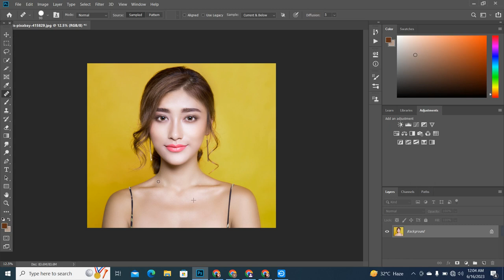Remove Necklaces in Minutes! | Jewelry Editing Techniques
In this tutorial, we will teach you how to remove necklaces in photos using Adobe Photoshop. Necklaces can sometimes distract from the main subject or clash with the overall aesthetic of an image. Whether you want to retouch your personal photos or enhance product images for an e-commerce website, this tutorial will equip you with the necessary skills to achieve professional-looking results.